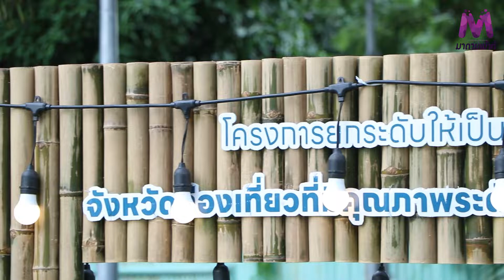งานถนนสายวัฒนธรรม "บ้านสานใจ พนัสนิคม" ครั้งที่ 2